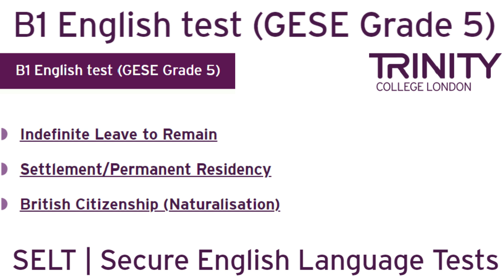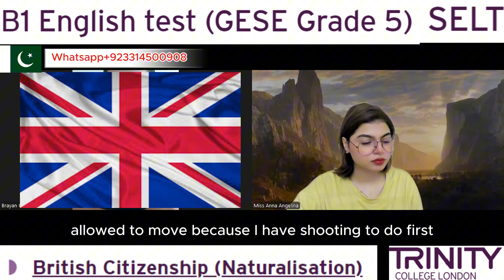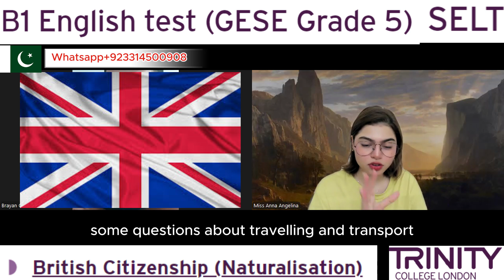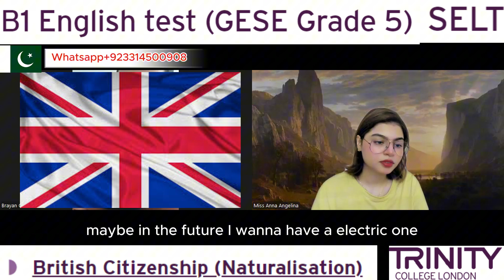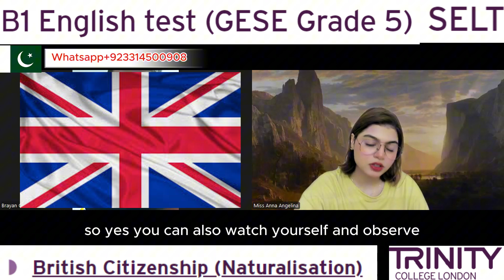Full Test B1 English test (GESE Grade 5) | SELT British Citizenship| Trinity College London ILR UK